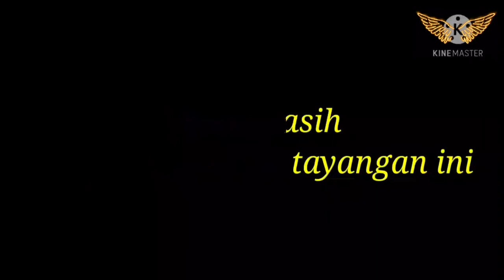TRUK TRAILER NAFAS HABIS ||TANJAKAN PIYUNGAN-PATUK